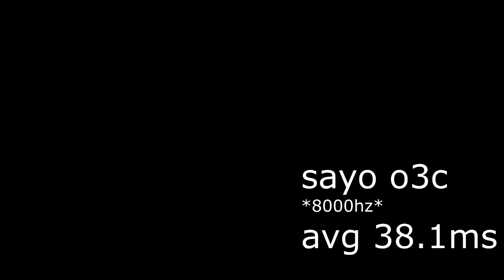sayopad o3c vs minipad firmware vs hyperx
gonna test all keypads deeply when my uwu arrive, just a single check with latency times

everything is placebo get better at the fucking game and stop blaming latency

my favorite ofc is the minipad, have been keeping eye on the development for a year, but sayo is good for the price

key to hitsound latency test, 0.15mm rapid trigger on every keypad